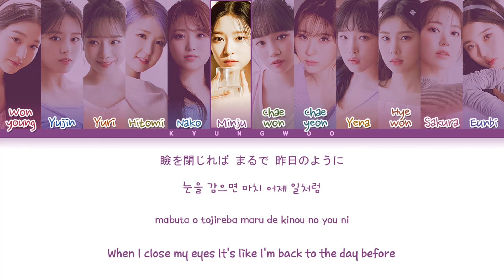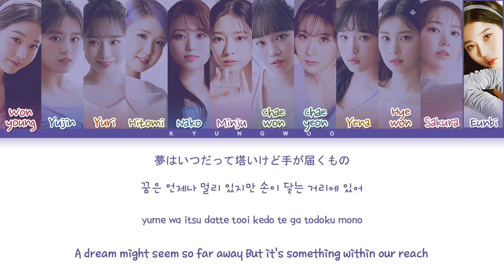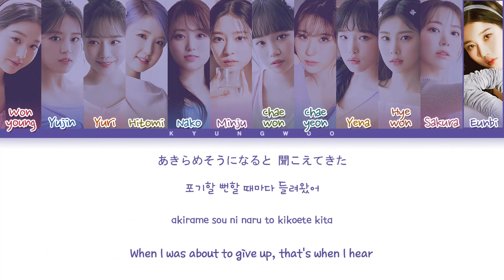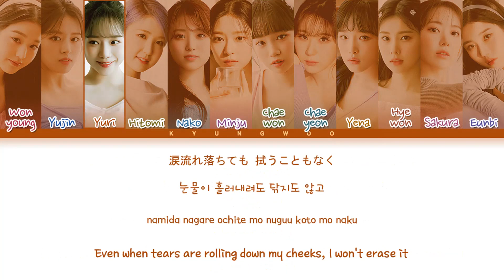IZ*ONE Lesson Lyrics (アイズワン Lesson 歌詞) (Color Coded Lyrics)🎶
• Artist: IZ*ONE (アイズワン)
• Track ♫: Lesson
• Album: ONE, THE STORY
• Released: 2021